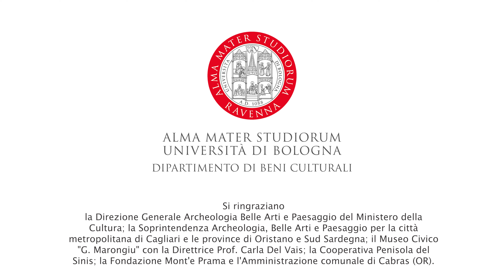De terra et manibus. Lo scavo archeologico didattico.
Il video informativo, ambientato a Tharros (Cabras - OR) nell'ambito della Concessione ministeriale di ricerche e scavi archeologici in corso nell'area archeologica punico-romana, lungo il cardo maximus, incardinata nel dipartimento DiSCI (DGABAP-serv. II 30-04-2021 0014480-P) con la Direzione scientifica della prof.ssa Anna Chiara Fariselli (DBC) riguarda la breve descrizione delle procedure per partecipare agli scavi didattici dell'Alma Mater Studiorum.
Il documentario illustra le diverse attività sul campo e raccoglie la testimonianza di due studenti di Laurea magistrale dell'Ateneo di Bologna.

Prodotto da: Daniele Frisoni, Scuola di Specializzazione in Beni Archeologici UNIBO
Musiche: "De terra et manibus" del Maestro Francesco Frisoni
Interviste: Professoressa Anna Chiara Fariselli (DBC), Sara Facciani (Studentessa magistrale), Luis Evencio Mayorga Figueroa (studente magistrale)

Si ringraziano:
la Direzione Generale Archeologia Belle Arti e Paesaggio del Ministero della Cultura; la Soprintendenza Archeologia, belle arti e paesaggio per la città metropolitana di Cagliari e le province di Oristano e Sud Sardegna; il Museo Civico "G. Marongiu" con la Direttrice Prof. Carla Del Vais e la Cooperativa Penisola del Sinis; la Fondazione Mont'e Prama e l'Amministrazione comunale di Cabras (OR).